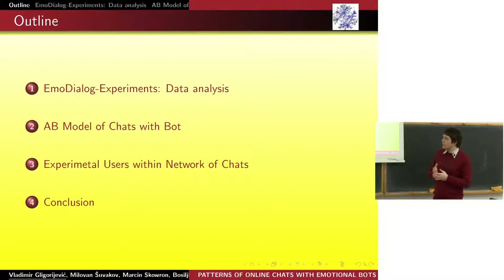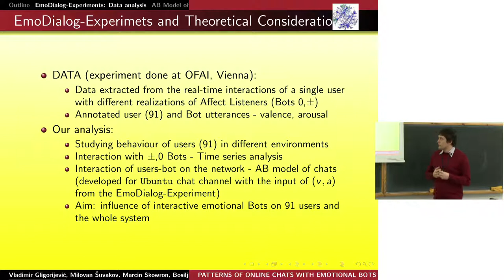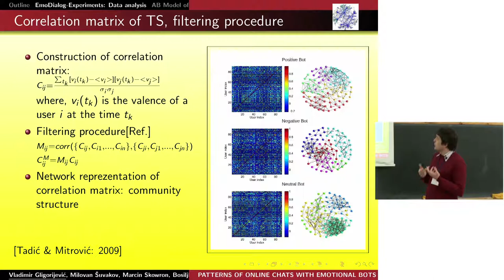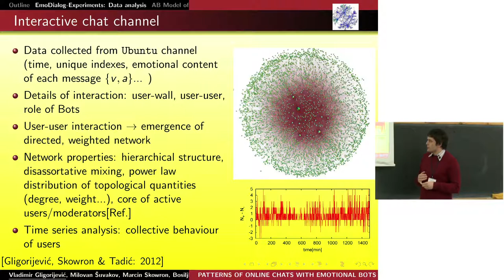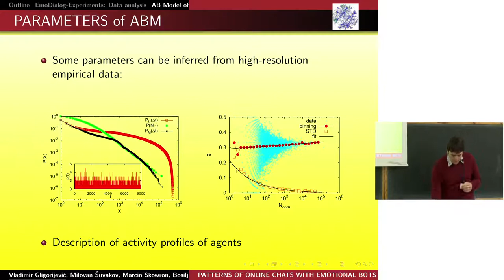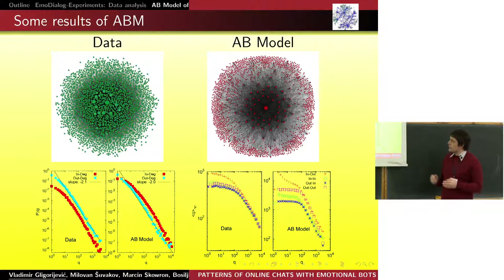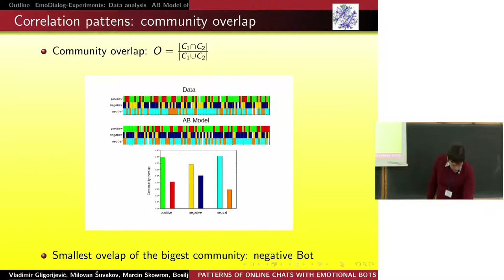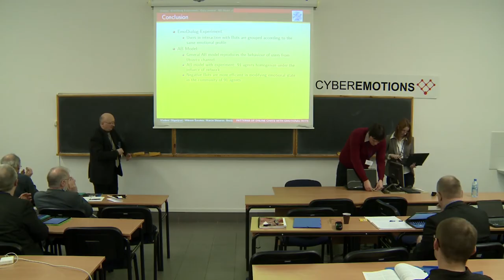Patterns of Online Chats with Emotional Bots: Data Analysis and Agent-Based Simulations.Gligorijević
Vladimir Gligorijević, Cyberemotions Project Member
Collective Emotions in Cyberspace
Final Conference of EU Project CYBEREMOTIONS 2013
29-30 January 2013, Faculty of Physics, Warsaw University of Technology

Lectures at  Final Conference of EU Project CYBEREMOTIONS, Warsaw University of Technology, 29-30 Jan. 2013.